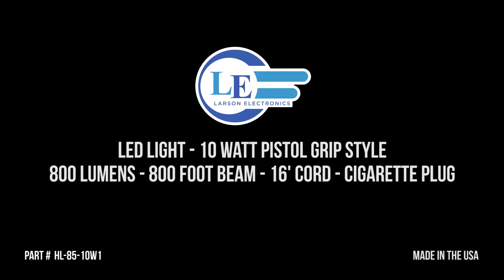LED Light - 10 Watt - Pistol Grip Style - 800 Lumens - 800 foot Beam - 16' Cord - Cigarette Plug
Buy American Compliant

The Larson Electronics HL-85-10W1 LED Pistol Grip Spotlight is an extremely rugged and effective spotlight designed to give users a powerful, durable and easy to use source of reliable light. This spotlight produces 800 lumens and a light beam approximately 800’ long by 175’ wide. This spotlight is built for power, durability and versatility with a detachable 16 foot coil cord with cigarette plug and a patented 10 Watt LED reflector assembly packaged in a machined aluminum head .

This light weight, 10 watt LED spotlight is ergonomically designed to produce a well balanced and easily managed handheld light source that can withstand abuse under tactical conditions with a handle constructed of high impact nylon and an LED fully potted within a lamp assembly constructed of machined aluminum. This lamp and the materials it is constructed from are water, UV ray, impact and vibration resistant and designed to be easily field serviceable. This unit requires no tools to remove any components and the internal connectors are accessed through a snap in base at the bottom of the handle. This spotlight will work with 12 or 24 volt DC, and power is provided through a 16 foot coil cord and cigarette plug connector.

Durability-Convenience: The HL-85-10W1 Pistol Grip LED Spotlight has a booted push button switch, sealed cord connectors, IP67 (watertight) rated LED light head and contains a single LED that is fully potted within a machined aluminum lamp housing protected by a thick Lexan lens. This LED has an expected life span of 120,000+ hours and the entire LED lamp housing can be removed and replaced. This light is constructed of UV, water and impact resistant materials including a handle constructed of high impact nylon for extreme durability and resistance to damage from vibrations, shocks and impacts. The machined aluminum lamp housing is finished with an anodized coating for corrosion resistance. 16 gauge wiring is used to connect the internal components for maximum reliability and durability.

Each HL-85-10W1 comes with a detachable 16 foot coil cord with cigarette plug. The cord is detached via a weatherproof, 2 pin Deutsch connector which easily and securely attaches and detaches the coil cord from the spotlight. Other cords, including 21 foot cords with ring terminals (C-21RT), 16 foot cord with spring battery clamps (alligator clips) (C-16BC) and a 16 foot straight cord with cigarette plug (C-16CP) are available. Also included is a lanyard attachment for securing the light to wrists to prevent dropping if the user loses their grip. This light operates on any voltage from 9 to 32 VDC, making it ideal for connecting to vehicles and equipment as well as hunting, boating, security and any application where typical 12 or 24 VDC electrical power is available.

Versatility: The entire unit weighs only 14 ounces and comes with an included wrist lanyard for added carrying security. We also offer an optional MM-2 magnetic base and permanent mount bases, which can be screwed into the 3/8-16 inch brass nut fastener embedded in the base of the handle . This unit is fully field serviceable and requires no tools to disassemble or reassemble. This unit can be run from any 12 volt vehicle, ATV or boat battery and is ideal for military, security and law enforcement use as well as hunting and any application that requires an extremely durable and effective source of portable illumination.